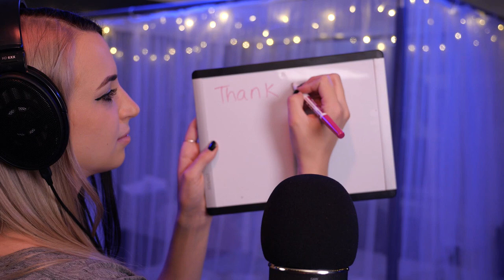New to ASMR? Click Here!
I made an ASMR video for newbies!! Welcome in, one and all :') I know that it's hard to know where to start when you first look up "ASMR"...what is it?? Why do so many people watch it??? WHAT IS GOING ON!? I aimed to explain as much as I could in this video while still maintaining a casual/typical ASMR setting. However, as you'll find out, there is SO MUCH VARIETY in the ASMR community, "typical" ASMR is a generous term ha!

Timestamps to hop around:
0:00 - Intro & Explaining ASMR... I go into a lot of topics, might timestamp those individually as well.
8:40 - Testing First Trigger (Soft Speaking & Wooden Bowls)
11:55 - Explaining Visual Triggers
16:05 - Explaining Whispering Triggers
16:56 - Touching Your Face Explanation
20:30 - Roleplay Explanation
23:20 - Explaining Wet versus Dry Sounds
24:04 - Liquid Sounds & Spraying
25:06 - Cork Toaster Coaster Tapping
26:15 - Face Brushing Explanation
27:40 - Microphone Brushing Explanation
28:45 - Ear to Ear Close Whisper Explanation
29:40 - Dry Flowers In a Jar Shaking
30:40 - Household Items (Loofah)
31:20 - Household Items (Scissors)
33:40 - Writing Triggers / Outro

Hopefully this approach is more palatable and less "scary" than just jumping into a random vid. Let me know if there's anything else I can explain, or anything else you'd like me to break down in a future video :) I've been creating ASMR videos since 2016, and about 700 vids later I sometimes forget to really go back to basics!

Enjoy, sleep well, let me know if you got tingles or what triggers you liked best! :D

(To all my ASMR connoisseurs watching this. enjoy as a rp LOL)

xx Gibi ~